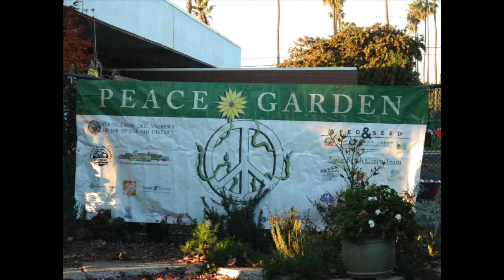MLK Candlelight Vigil 2013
Long Beach Hosts the 5th Annual Candlelight VIgil in Remembrance of VIctims Lost to Violence.